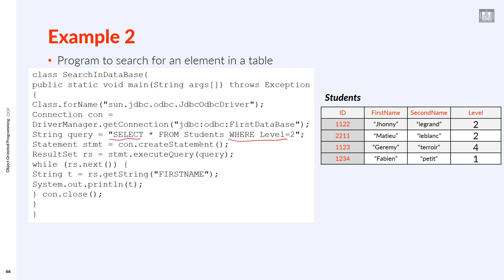Object Oriented Programming (JAVA) | C4-L2 | Example to select elements from table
الوحدة 4 - الدرس 2 : Example to select elements from table
Example to select elements from table